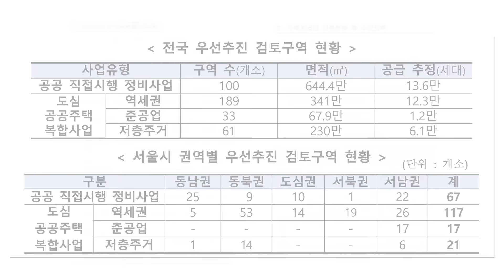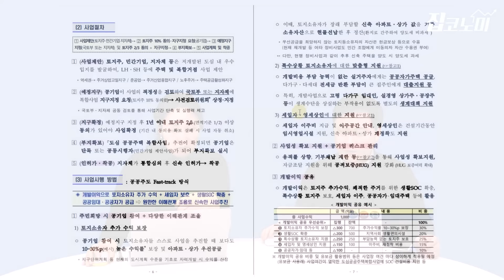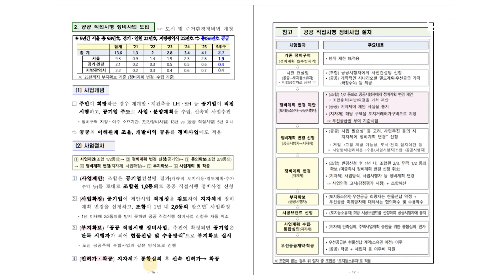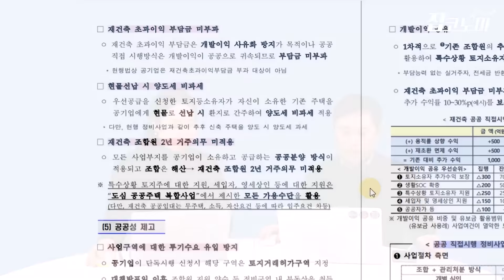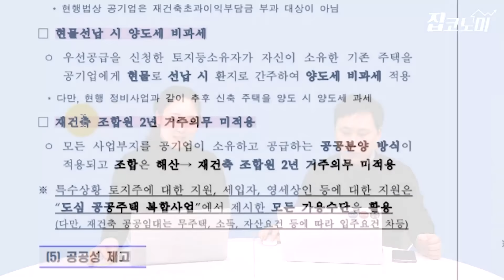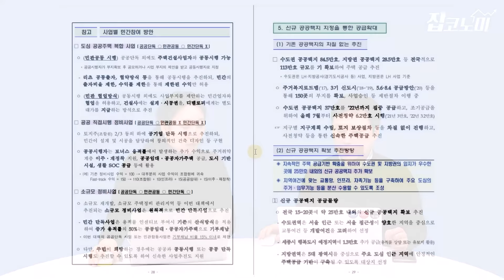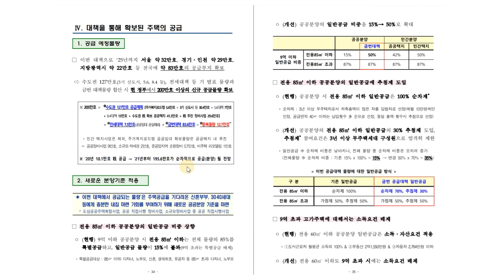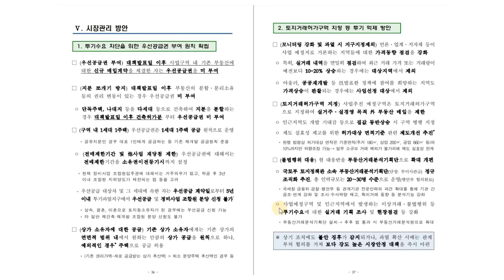[긴급분석] 文 '특단대책'이라더니..공급쇼크? 맹탕이라서 쇼크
문재인 대통령이 '특단 대책'을 주문한 이후 국토교통부가 역대급 공급대책을 내놨습니다. '영끌'로 80만 가구를 공급하겠다는 건데 물리적인 시간이 필요할 수밖에 없습니다. 구체적인 후보지조차 공개되지 않았는데요. 집코노미가 방대한 이번 대책의 디테일을 긴급분석해봤습니다.

바쁜 당신을 위한 골라보기!

0:00 시작
0:10​ 독특한 공급대책 이름의 의미는
1:20​ '도심 공공주택 복합사업'이 뭐길래
4:14​ '공공 주도 정비사업', '공공재개발'·'공공 참여형 재건축'과 차이점은
6:45​ 이게 혜택이라고..?
8:00​ 이번 대책의 숨은 의미
9:30​ 너 몇 기야? 3기 신도시? 4기 신도시?
11:16​ 이걸로 될까.. 고시원 리모델링?
12:30​ 나도 된다! 공공분양 청약 개편
15:00 더 강해지는 토지거래허가제
16:20 대책이 나와도 문제인 이유
17:00​ 공급 효과로 집값 떨어질 때는 언제?